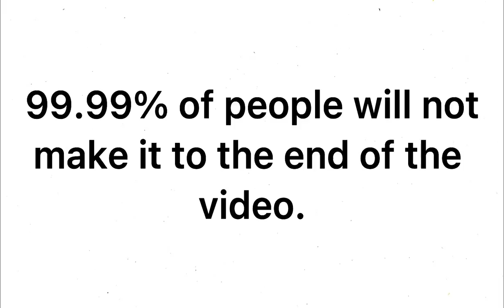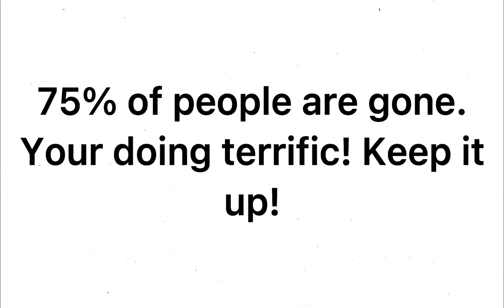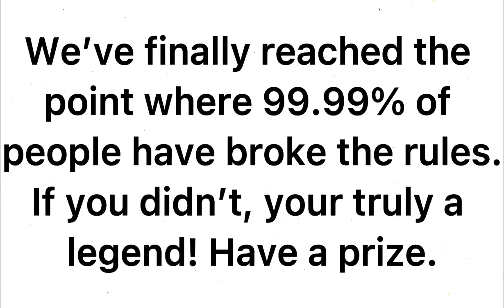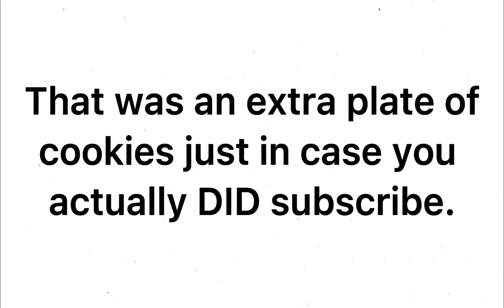99.99% of People Will Not Make It To the End of the Video | food video challenge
Topics : | 99.99% of People Will Not Make It To the End of the Video | 99 percent lose this | video challenge | food video challenge |